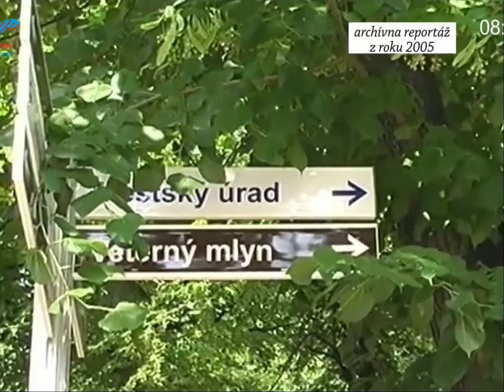Na Holíčskom jarmoku